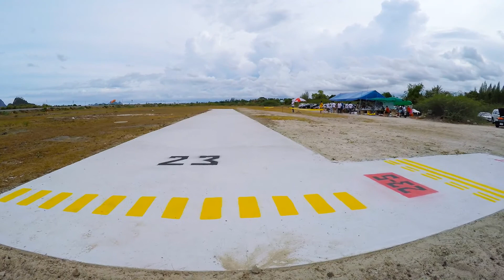ProBenHobbyToys. PrachuapKiriKhan. Thailand. Flight drone